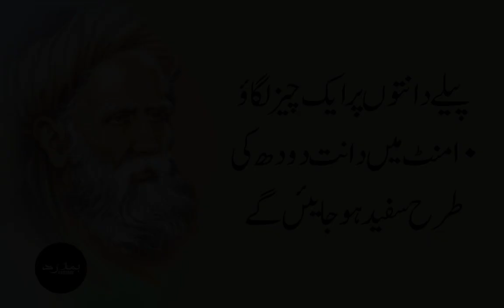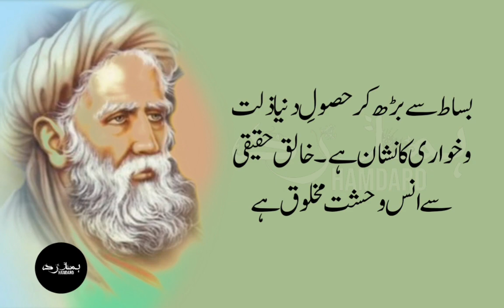Peely Daanto Par Aik Chez Lagao Doodh Ke Tarah Safaid Ho Jain Gy | Urdu Aqwal | Hamdard